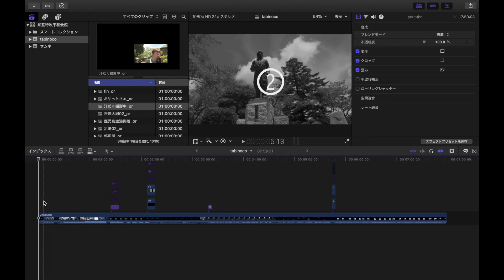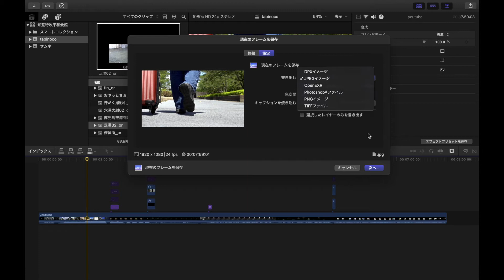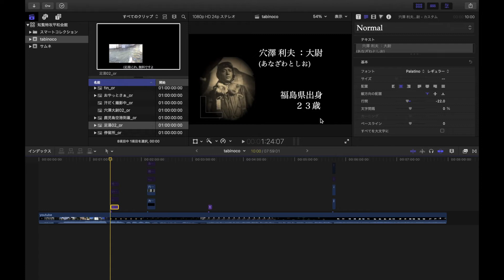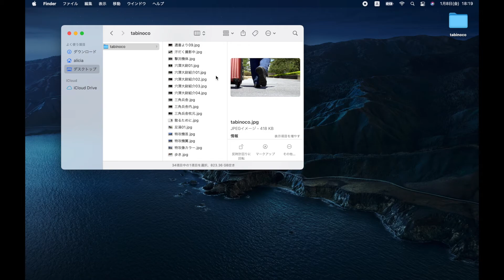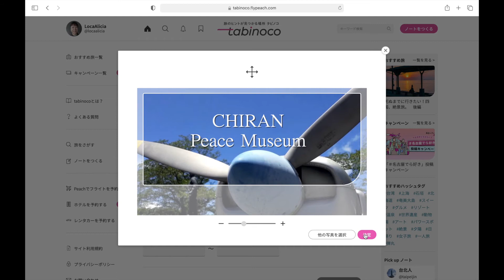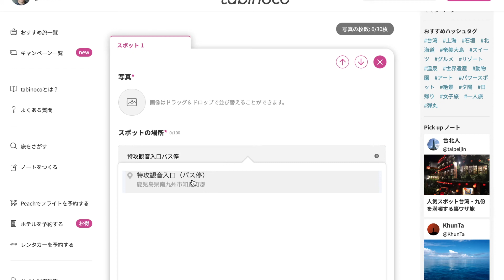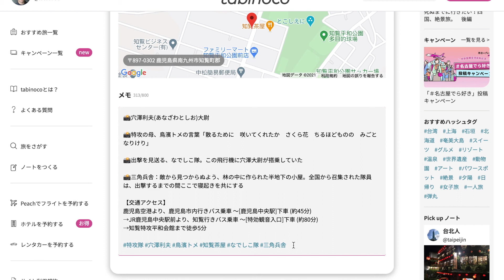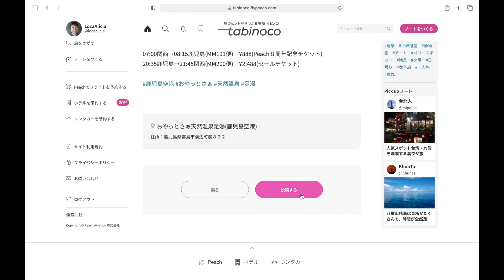tabinoco 投稿のコツ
旅情報サイトの投稿や写真撮影のコツ。Peach運営サービス「tabinoco(タビノコ)」は、2024年2月26日をもって終了しました

0:00 はじめに
0:30 tabinoco使用写真と制限
1:50 静止画の書き出し方 Final Cut Pro
3:04 写真選び・撮影のコツ
5:00 旅ノート作成してみよう

[tabinocoタビノコ ]始めました
youtu.be/A_k0rGkMdR4
知覧 特攻平和会館、英霊の御霊にふれる旅
youtu.be/ESfcYRBCdfw
戦力外クリップにチャンスを A chance of clips
youtu.be/ZaojlC4nGJE

Edit:Final Cut Pro
Camera:Sony ZV-1
Gimbal:Zhiyun Crane M2